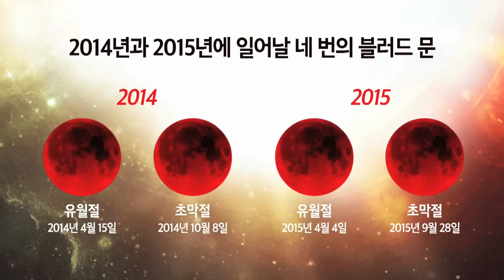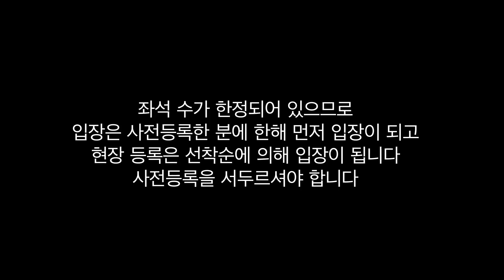[BradFilm Ministry] 마크빌츠 목사 초청 특별집회 홍보영상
2015년 BradShow에 출연하여 블러드 문에 대해 소개하고
미국의 Sid Roth Show에 출연해서 블러드 문에 대해 처음 소개했던
Mark Biltz 목사 !!
그가 드디어 한국에 온다 !!
마크빌츠 목사에게 듣는 블러드 문

날짜 : 2015년 6월 8일 월요일
시간 : 오후 2시 - 8시
장소 : 한국교회 백주년 기념관 대강당

등록비 : 3만원 (사전등록, 6월6일 마감)
지금 사전등록하십시오 !